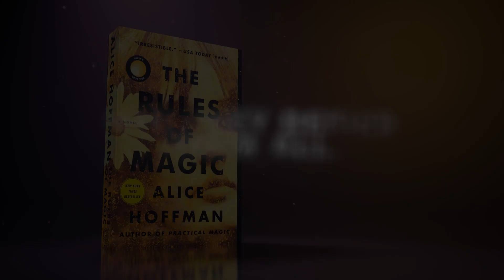THE RULES OF MAGIC Now in Paperback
Find your magic in THE RULES OF MAGIC, Alice Hoffman’s spellbinding bestseller—now in paperback!